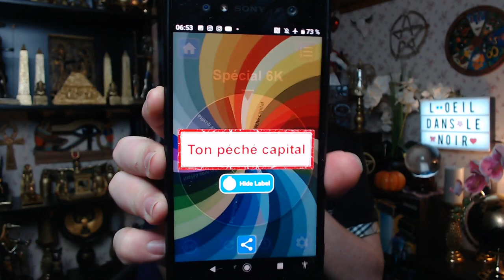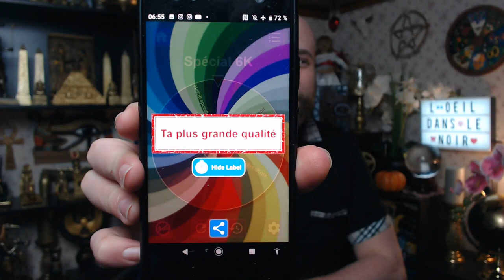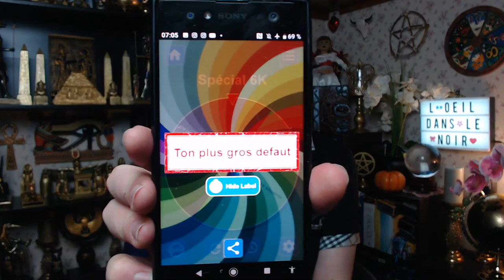🎉🎊ROUE DU DESTIN SPÉCIAL 6000 ABONNÉS🎊🎉